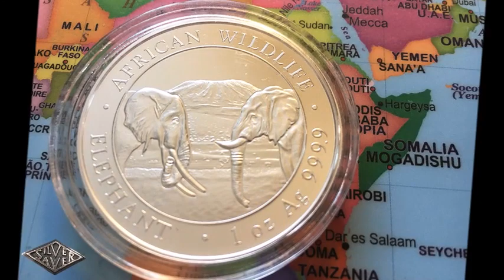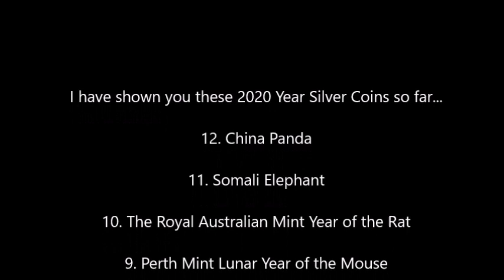2020 China Panda, Somali Elephant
Check previous videos for the following 2020 Year Silver Coins:
1. American Silver Eagle
2. British Britannia
3. Canadian Maple Leaf
4. South African Krugerrand
5. Mexican Libertad
6. Austrian Philharmonic
7. Australian Kookaburra
8. Australian Koala
9. Perth Mint Lunar Year of the Mouse
10. The Royal Australian Mint Year of the Rat
11. China Panda
12. Somali Elephant